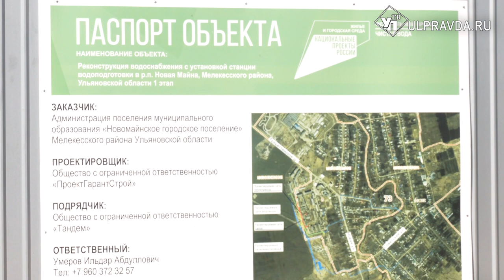В Новой Майне реконструируют систему водоснабжения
Плохая вода из крана скоро перестанет поступать в дома к местным жителям в рабочем поселке Новая Майна Ульяновской области.